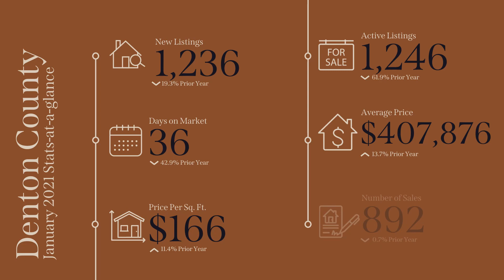January 2021 North Texas Real Estate Stats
January 2021 North Texas real estate stats are out and we’ve got the numbers!

January 2021 started the year off strong for real estate activity in DFW. New listings were up over last month in all five counties, however, closed sales were down over December 2020 which tells us that February sales will be up! Inventory remains at all-time lows so the average days on market is historically short so the price per square foot and average price are up, reflecting the need for inventory.

For more information or to get in contact with your Business Development Representative at Republic Title visit:

Republic Title of Texas, Inc., is a full-service title insurance company that handles the transfer of title for our customers’ real estate transactions and protects the title to their largest financial investments.

With a mission to provide value to every customer that we serve through proven experience, dedicated service and lasting relationships, Republic Title treats each real estate transaction for our home buyers, sellers, lenders and commercial customers with care, professionalism and integrity. We are committed to exceptional, responsive customer service, with a track record of success that is unsurpassed.

Headquartered in North Texas and locally operated, we are the authority in real estate transactions and a leader in all matters concerning title insurance. Our Residential Division consisting of 13 residential offices conveniently located throughout the Dallas-Fort Worth area make us the title partner of choice for thousands of our North Texas neighbors. Our Commercial Division with offices in both Uptown Dallas and Downtown Fort Worth is proud to operate as the First American Title National Commercial Services office for the Dallas-Fort Worth region. With company origins dating to 1965, Republic Title, a wholly owned subsidiary of First American, was founded in 1991 and has grown into the largest title company in Texas and one of the top commercial escrow and title agencies in the nation, for projects across the U.S. and internationally.